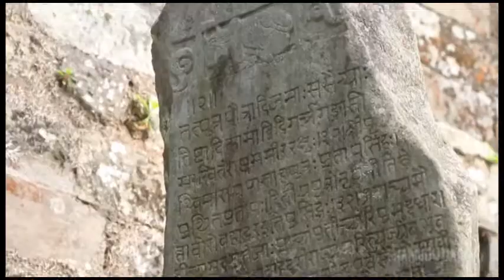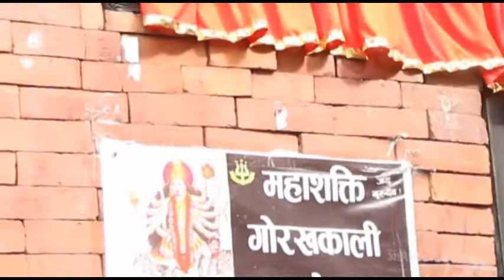//Gorkha darbar-2074//पृथ्वीनारायण शाह जन्मिएको गोरखा दरबार//